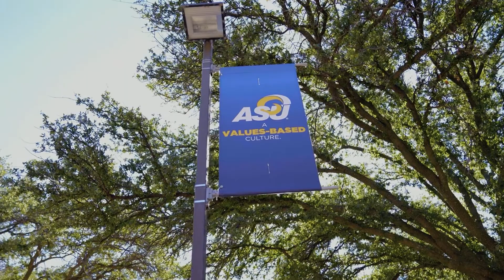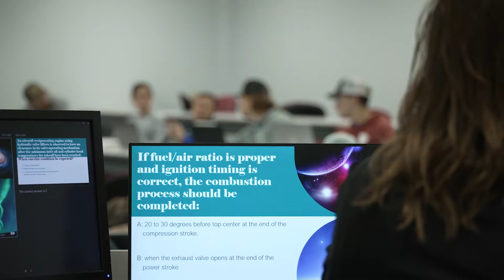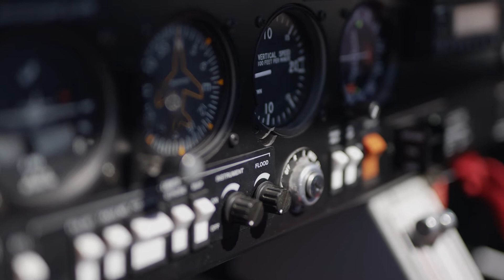Taking Off: ASU's Commercial Aviation Program